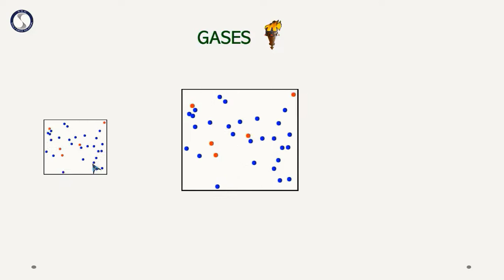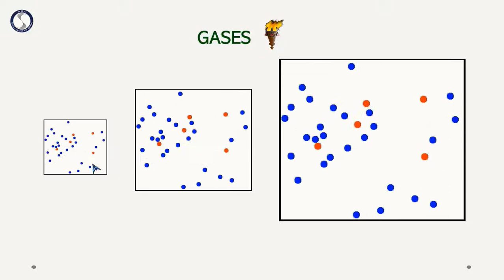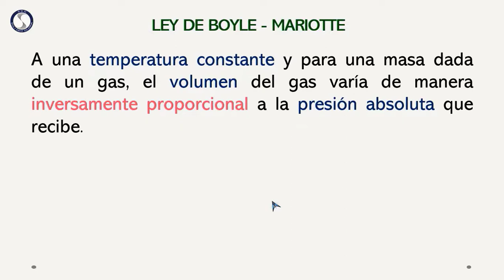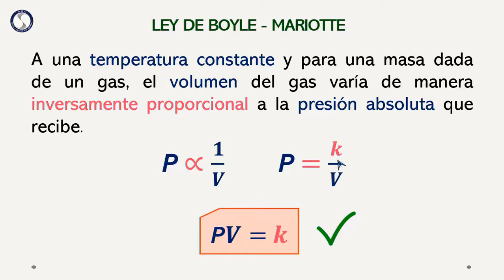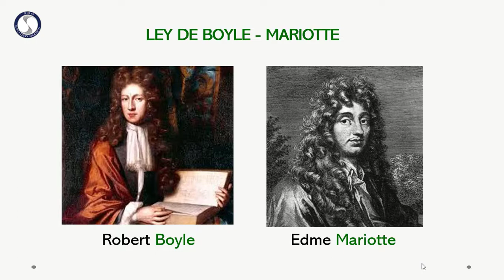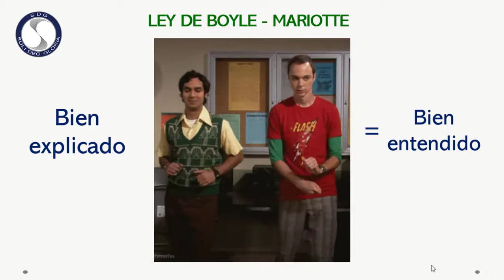LEY DE BOYLE- MARIOTTE /Boyle's Law/ Física sin estrés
Una buena explicación de la Ley de Boyle - Mariotte. Una breve introducción sobre los gases y una explicación detallada y fácil sobre esta importante Ley.